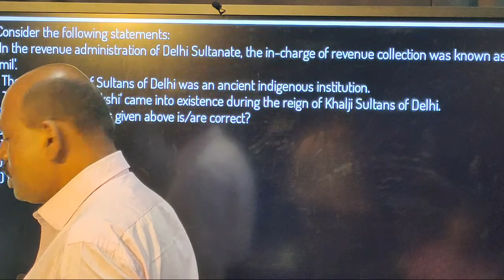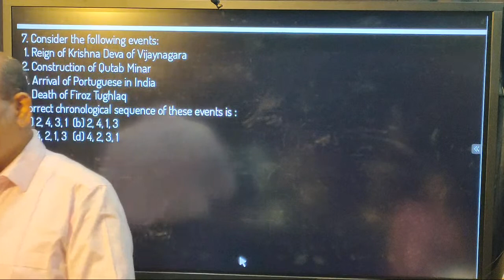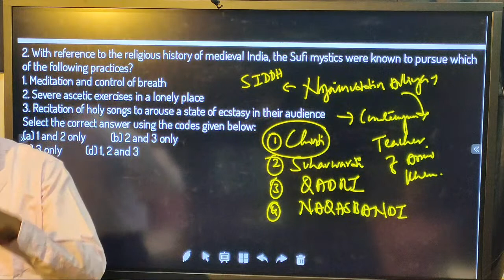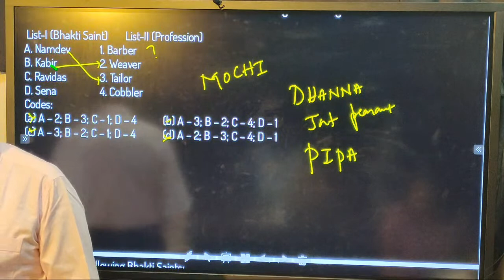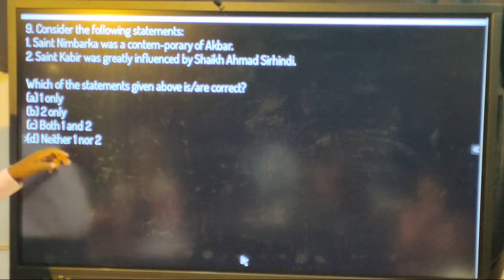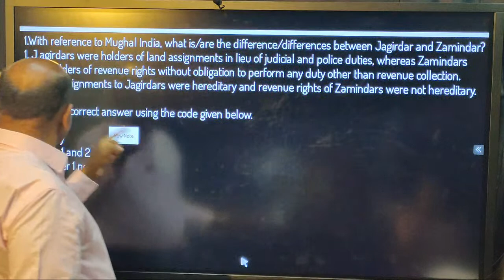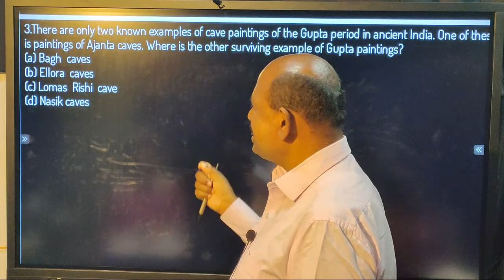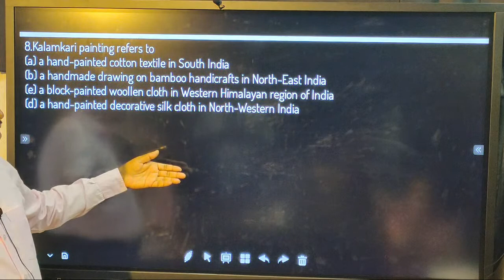SRP ANCIENT AND MEDIAEVAL HISTORY BY NANJUNDA GOWDA SIR